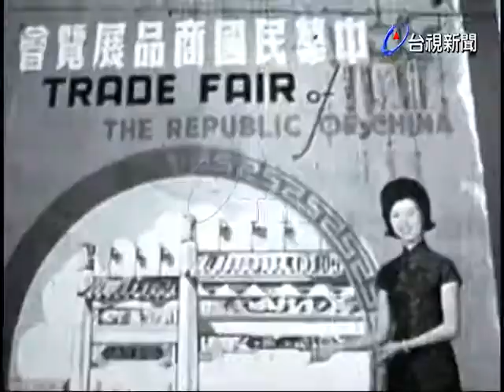菲律賓友好貿易訪華團抵台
(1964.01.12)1.菲律賓友好貿易訪華團一行24人，由團長阿貝拉率領搭乘民航機自香港飛抵台北，作為期九天的訪問.此團來華訪問目的，在增加了解自由中國的進步情形及市場情況，以促進中菲貿易.(入53.1.19.一週新聞1).2.我在琉球舉辦商品展覽，工作團起程劉秀嫚任推銷主任同往.(入53.1.19.一週新聞2)